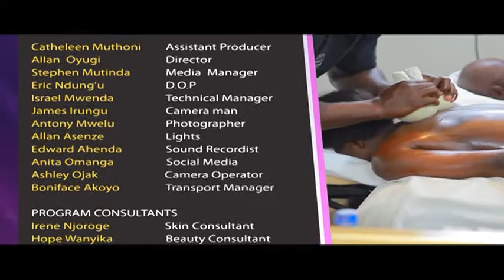SKIN THERAPY BODY WRAPPING PT 2